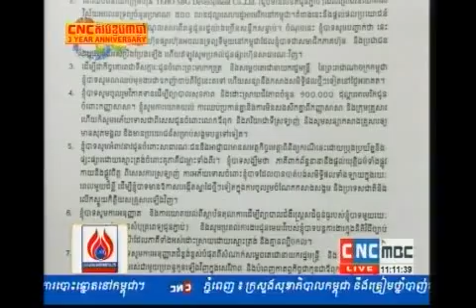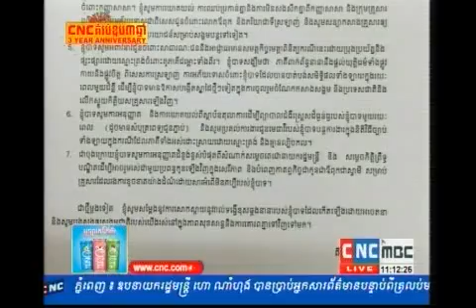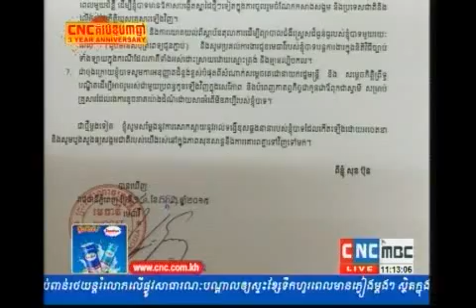ឧកញ៉ា សុខ ប៊ុន បានចេញលិខិតសុំទោស ដោយបង់ប្រាក់ ១០មឺុនដុល្លា និង ដកងាររបស់ខ្លួន